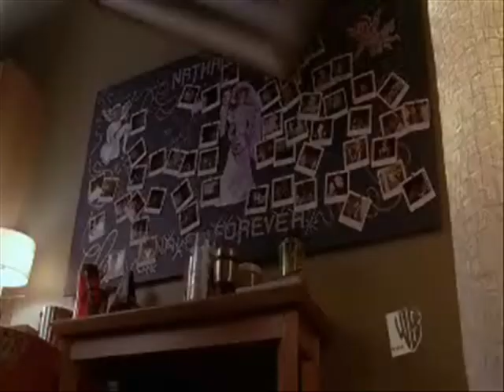One Tree Hill - John Nordstrom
Another video montage of One Tree Hill